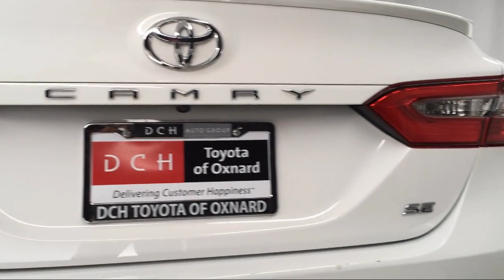2018 Toyota CAMRY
2018 Toyota CAMRY - Stock Number: TXP11139 - VIN: 4T1B11HK9JU608882.